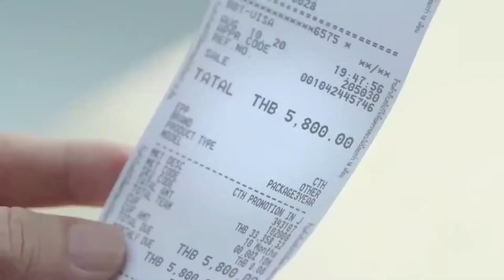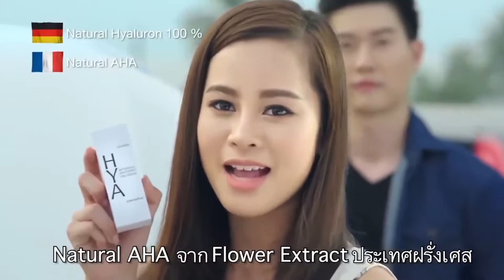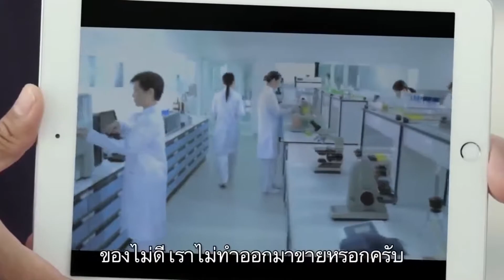Hya Pre serum Giffarine จากธรรมชาติที่ได้รับการรับรองมาตรฐาน 100% Natural (Ecocert Cosmetic)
👉 Hya Pre serum แค่หยดทุกวัน ผิวก็ชุ่มน้ำ เนียนใสได้ทุกวัน"

-ชุ่มชื้นทันทีหลังใช้

-7 วัน ผิวเนียน รูขุมขนกระชับ แต่งหน้าง่ายขึ้น

-14 วัน ผิวขาวกระจ่างใส

🎉ซีรั่มสูตรเข้มข้น เนื้อบางเบา
ช่วยปลอบประโลมผิวเป็นขั้นตอนแรก
ก่อนการบำรุงด้วยผลิตภัณฑ์บำรุงผิวอื่นๆ
ทุกหยดอุดมด้วย

🎉ไฮยาลูรอนบริสุทธิ์จากธรรมชาติ
ที่ได้รับการรับรองมาตรฐาน 100%
Natural (Ecocert Cosmetic)
จากประเทศเยอรมันมอบความชุ่มชื้น
ให้คงอยู่กับผิว ช่วยลดเลือนริ้วรอย

🎉ให้ผิวตึงกระชับและเรียบเนียน
ผสานด้วย Flower Extract
สารสกัดจากดอกไม้อันทรงคุณค่า
จากประเทศฝรั่งเศส
ร่วมกับ Caviar Lime Extract
สารสกัดมะนาวคาเวียร์
จากประเทศออสเตรเลีย
ที่จัดเป็น Natural AHAช่วยผลัดเซลล์ผิว
ให้ดูสดใสและเปล่งปลั่งมากขึ้น

🎉มีส่วนผสมของSakura Extract
 สารสกัดจากดอกซากุระ
จากประเทศเกาหลี
ช่วยยับยั้งกระบวนการเกิด
 AGEs (Advanced Glycation End Products)
จึงช่วยเพิ่มความแข็งแรงให้กับผิว

 🎉ป้องกันการเกิดริ้วรอย
ลดเลือนความหมองคล้ำ

 🎉ให้ผิวแลดูกระจ่างใสอย่างเป็นธรรมชาติ
ปราศจากสี และสารกันเสีย
ที่มีส่วนผสมของฟอร์มัลดีไฮด์
พาราเบน และเมทิลไอโซไทอะโซลิโนน
💎วิธีใช้ : หยดซีรั่มประมาณ 1 หลอดหยด
 ลูบไล้ทั่วใบหน้าและลำคอ
 ควรใช้เป็นประจำทุกเช้าและก่อนนอน

ปริมาณสุทธิ : 27.00 มิลลิลิตร

น้ำหนักรวม : 98.15 กรัม

จำนวน : 1 ชิ้น